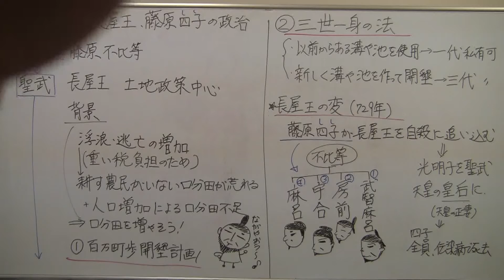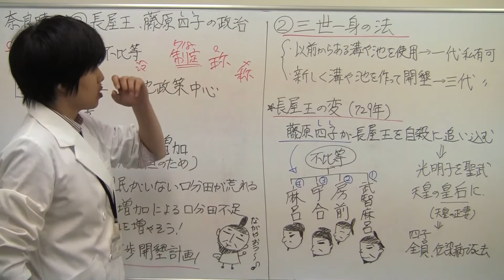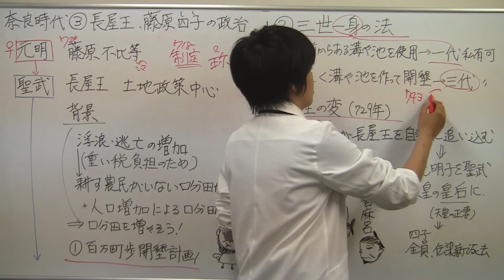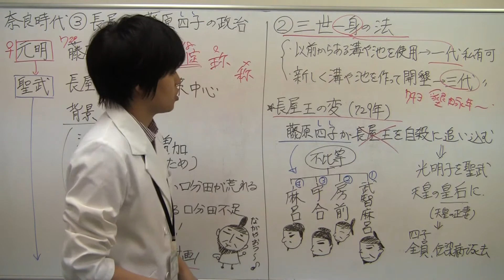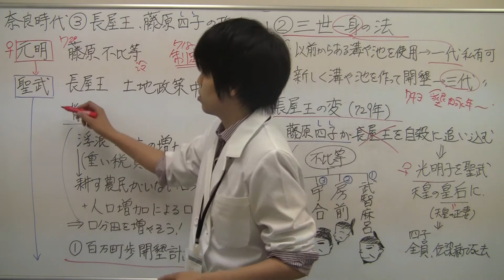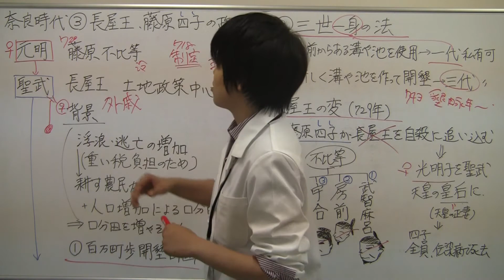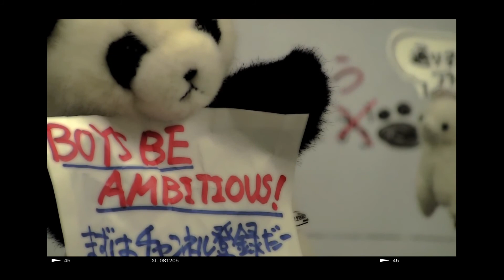【日本史】奈良③長屋王、藤原四子の政治